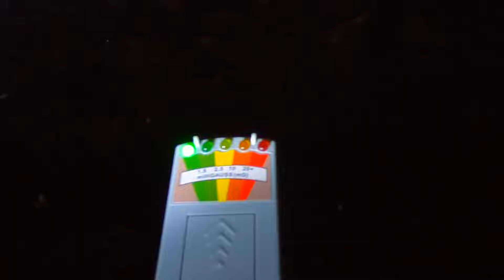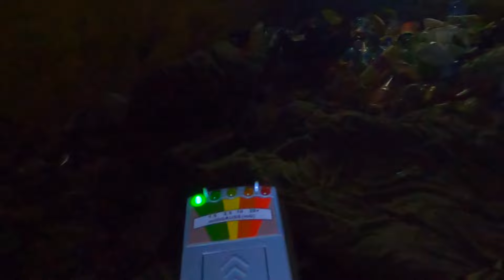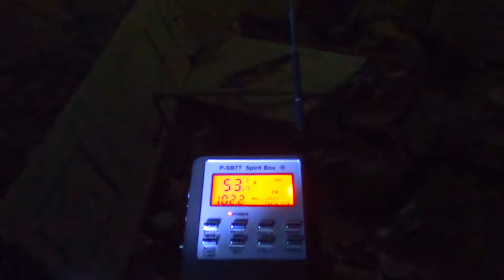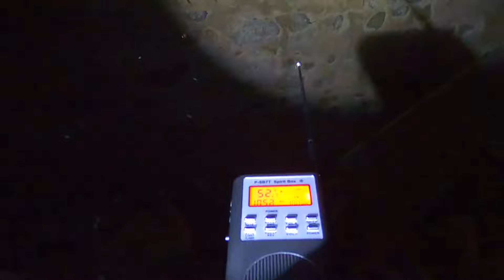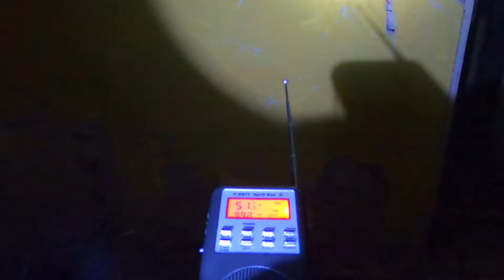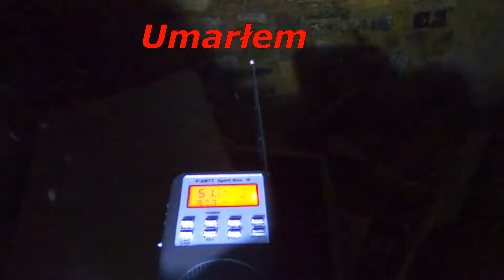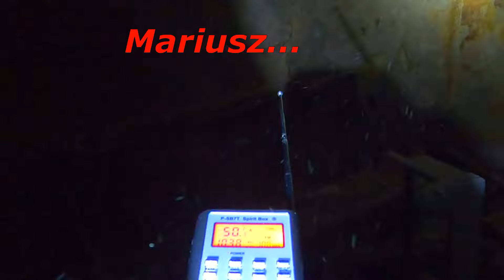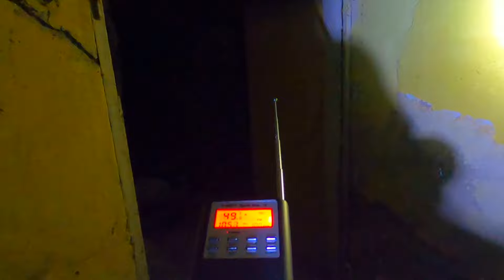Nawiązałem Kontakt z Duchem Bezdomnego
Zapraszam do wspierania Kanału na Patronite Serdecznie Dziękuje.
Zagadka Starego Domu Rozwiązana Trafiłem na Gościa